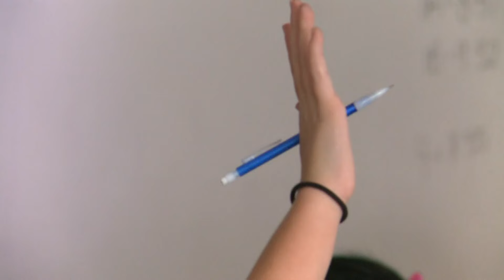Parents, teachers respond to DCPS changing school calendar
The Duval Teachers Union is currently surveying to see how teachers feel about the change.